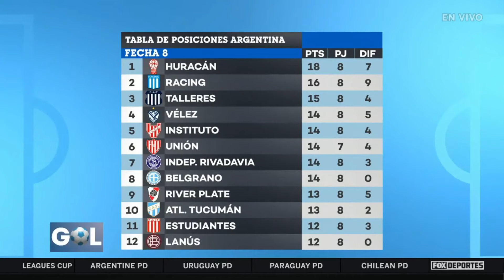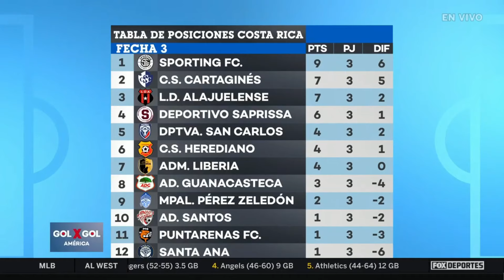⚽RAYADOS A ESCENA: Monterrey quiere apenas el SEGUNDO triunfo mexicano en esta Leagues Cup | GolxGol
SHOW COMPLETO: no ha sido una buena Leagues Cup para los equipos de la Liga MX, con apenas una victoria en ocho partidos. Los Rayados del Tano Ortiz saldrán a la cancha OBLIGADOS a destacar.